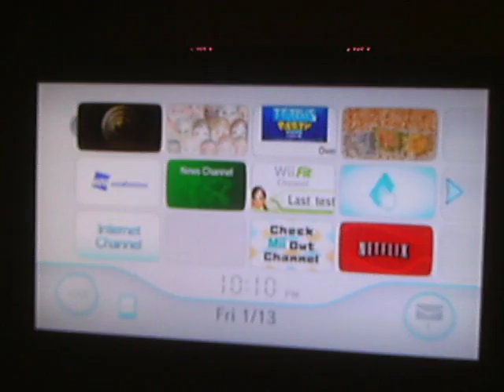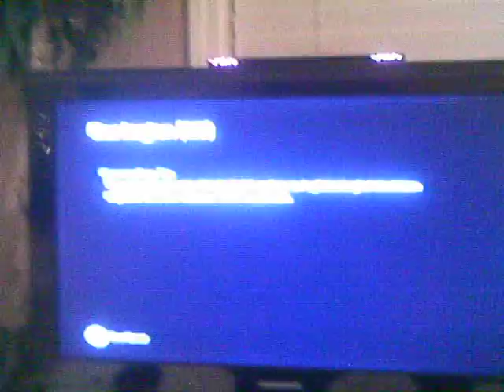The Conduit gameplay